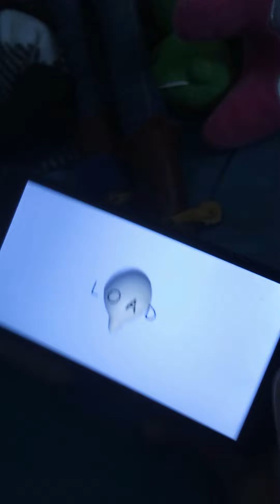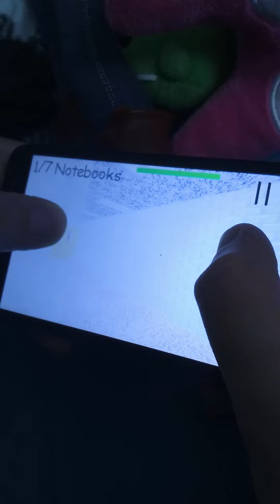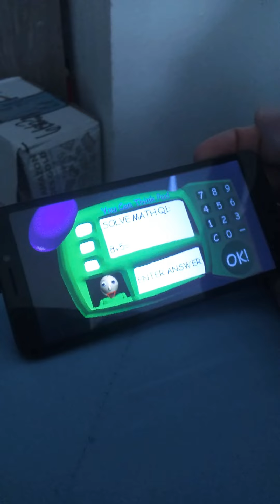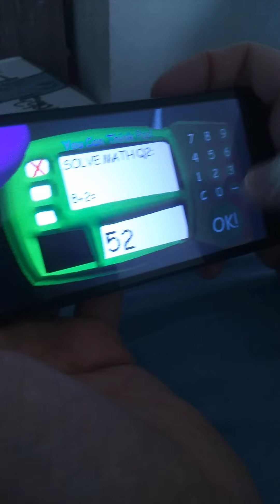baldi's basics (funny jump scare)